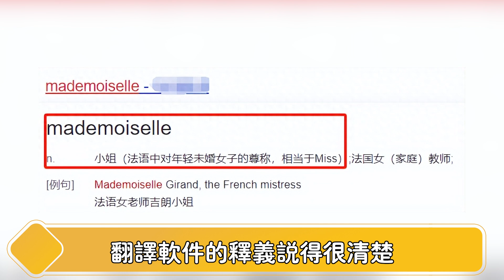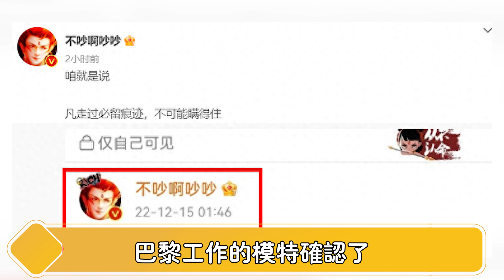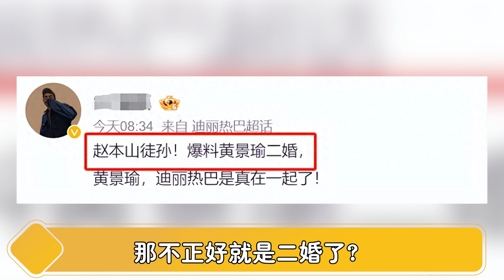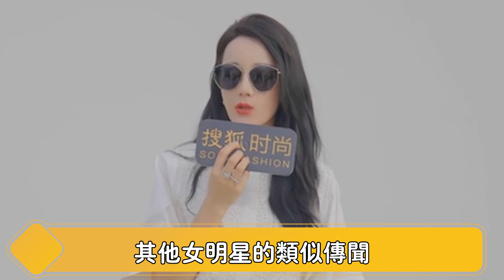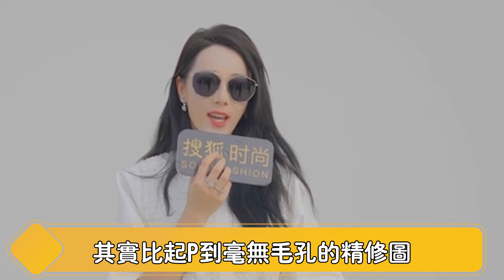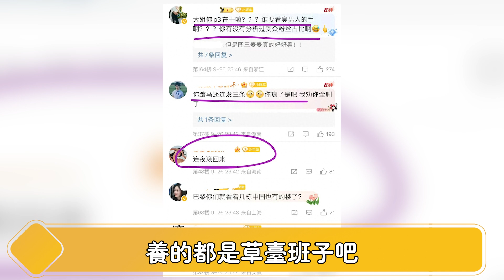不是吧！迪丽热巴已领证结婚？30秒录音公开曝出惊人猛料，大尺度视频流出，画面太劲爆！她为何沦落至此？急着与黄景瑜结婚有何居心？【娱与舆】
迪丽热巴已领证结婚？30秒录音公开曝出惊人猛料，大尺度视频流出，画面太劲爆！她为何沦落至此？急着与黄景瑜结婚有何居心？